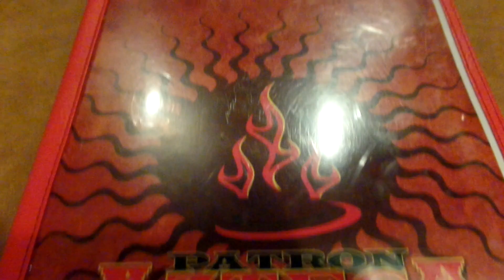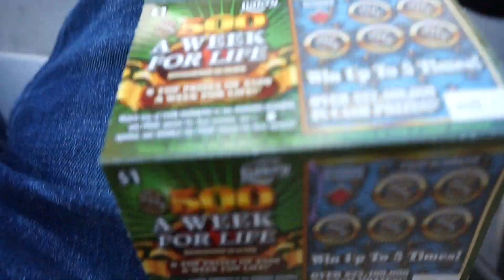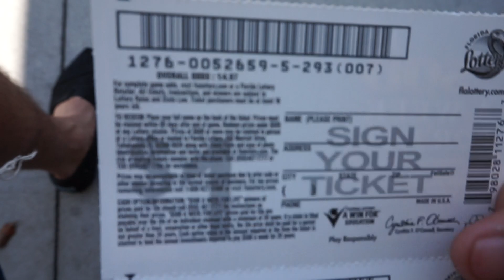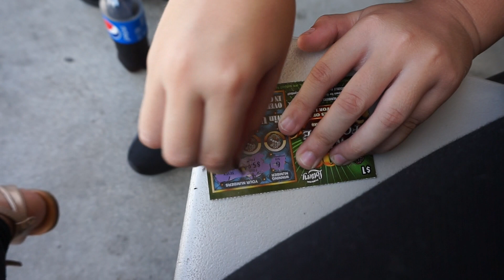ChaddyBwoy Vlog #2 Weekend Love